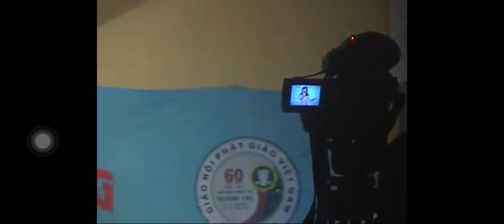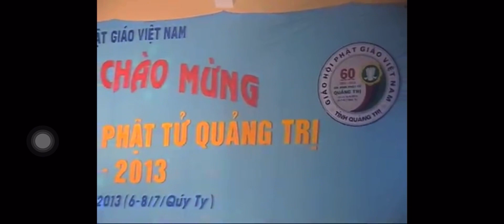Áo Lam hiền. GĐPT Trà Lộc . Nhìn lại hình ảnh hơn 10 năm qua.